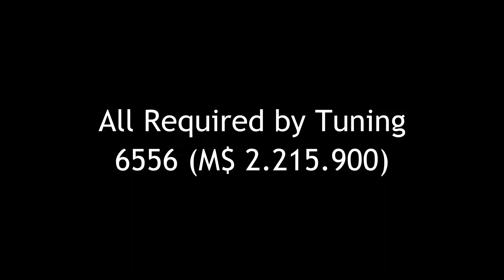Real Racing 3 - Stage 4 to 5 Formula 1 Belgian Grand Prix 2020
Driver Level 2 Charles Leclerc with 30 gold*
Team Principal Level 7 with total 97 gold*
Tuning Tree 6556 with M$ 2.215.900

Stage 5 final with variation PR 122.8, 123.0, 123.1 or 123.2**

Remarks:
*optional upgrade
** Mercedes-AMG (PR 123.2); Red Bull Racing (PR 123.1); Ferrari, Renault, McLaren, and Racing Point (PR 123.0); Alpha Tauri, Haas F1 Team, Alfa Romeo Racing, and Williams Racing (PR 122.8)